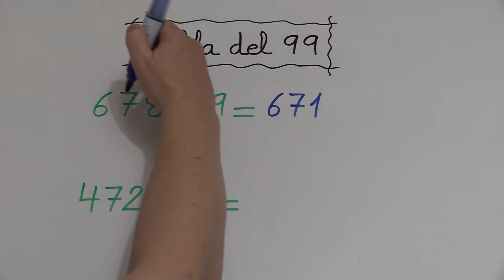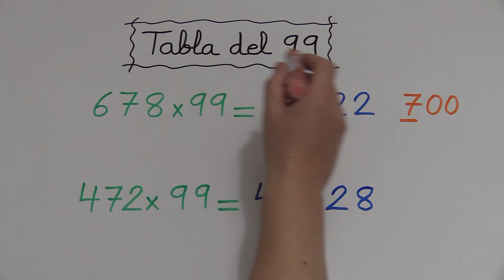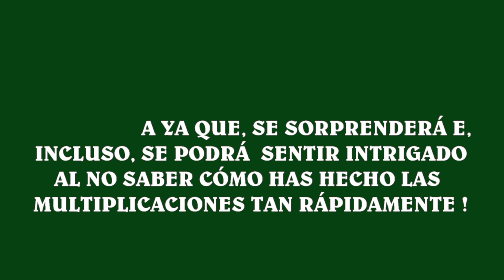TROLLEA A TU PROFESOR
TRUCO PARA TROLLEAR A TU PROFESOR.